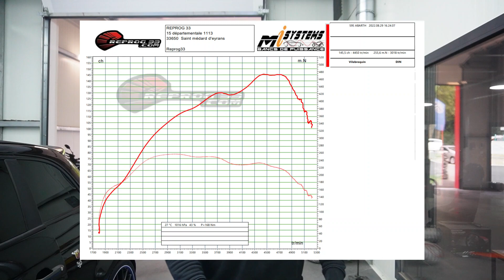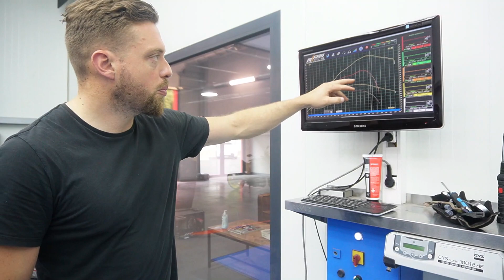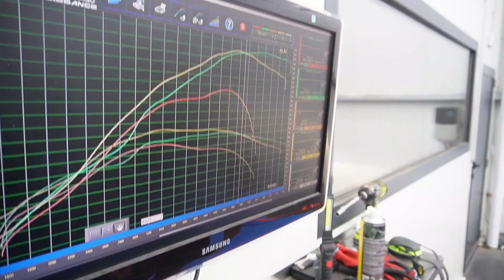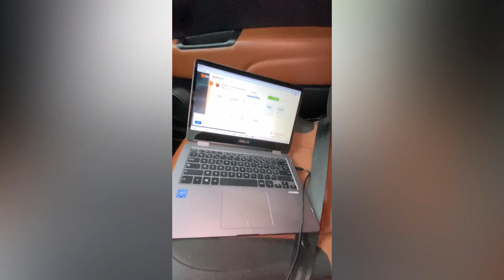UNE ABARTH QUI DÉVELOPPE 145CV EN STAGE 2 E85 ?! 😮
Bonjour !

Comme vous le savez, Reprog33 est le spécialiste Abarth !

Du Stage 1 au Stage 3 en passant par la reprogrammation à l'éthanol, nous les connaissons par cœur !

Lors de notre première vidéo, vous aviez découvert une Abarth en Stage 1 E85 !

Pour cette vidéo, on monte d'un niveau avec la réalisation d'un Stage 2 E85 !

Le véhicule est arrivé avec quelques dysfonctionnements que nous vous laissons découvrir !

D'autres vidéos arriveront prochainement sur d'autres véhicules… !

𝙉'𝙝𝙚́𝙨𝙞𝙩𝙚𝙯 𝙥𝙖𝙨 𝙖̀ 𝙫𝙚𝙣𝙞𝙧 𝙙𝙚́𝙘𝙤𝙪𝙫𝙧𝙞𝙧 𝙣𝙤𝙨 𝙥𝙧𝙚𝙨𝙩𝙖𝙩𝙞𝙤𝙣𝙨 𝙨𝙪𝙧 𝙣𝙤𝙩𝙧𝙚 𝙁𝙖𝙘𝙚𝙗𝙤𝙤𝙠, 𝙄𝙣𝙨𝙩𝙖𝙜𝙧𝙖𝙢 𝙚𝙩 𝙣𝙤𝙩𝙧𝙚 𝙨𝙞𝙩𝙚 !